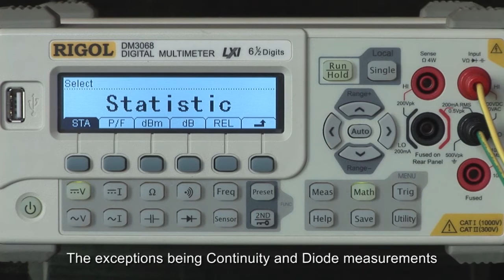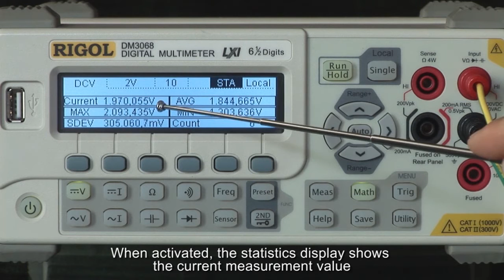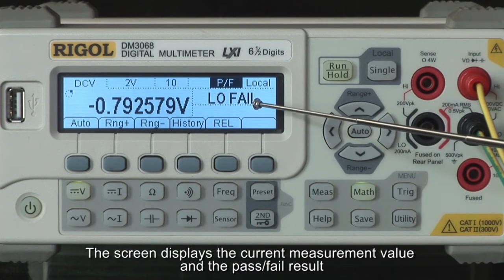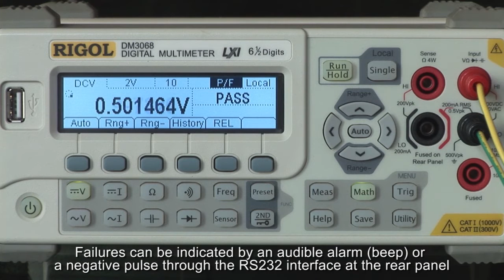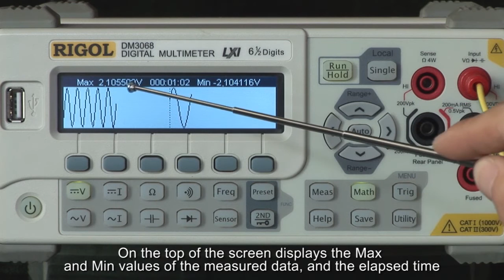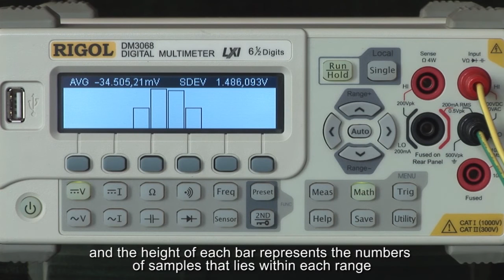Math Analysis Functions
Explanation of the math analysis functions on the DM3000 series digital multimeter.  These include the Math, Trend and Histogram views.